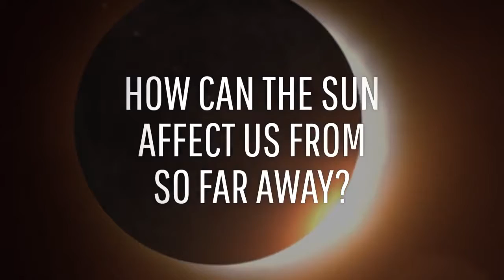მარტში პლანეტას უძლიერესი გეომაგნიტური ქარიშხალი ელის